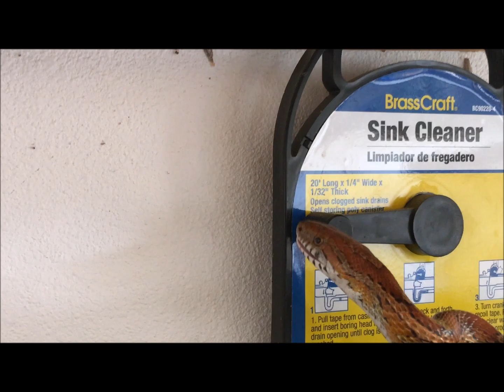Wild Corn snake In My Garage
I came home from a bike ride and found this Wild Corn snake in my garage, Seems he was very interested in My Female Corn snake.